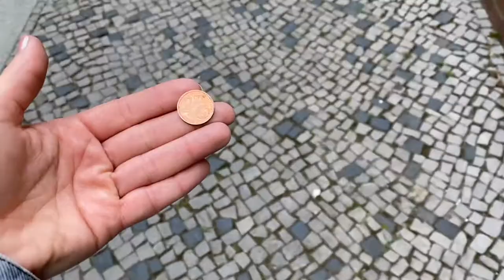Unboxing TooGoodToGo. Lack of Aperol not anymore of toilet paper. April 2020. Berlin. Germany.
Are you more salty addicted or sweet addicted?
The food costed 3,50€.
Location: Mierenback & Café. Mierendorffpl. 9, 10589 Berlin